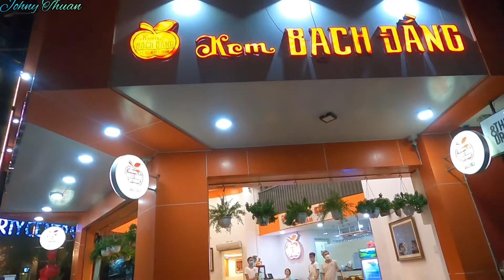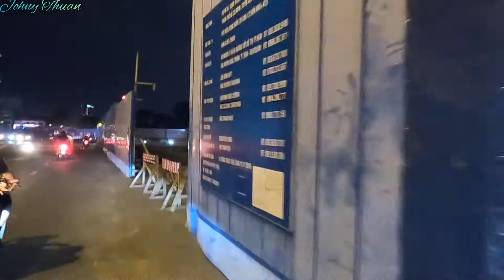Metro Bến Thành |Tranh thủ chiều tối San lấp, tháo dỡ lô cốt đường Lê Lợi cho kịp tiến độ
Metro Bến Thành | Tình hình San lấp trả lại mặt đường Lê Lợi
San lấp, tháo dỡ lô cốt trả mặt bằng Lê Lợi từ đường Nguyễn Huệ đến Nam Kỳ Khởi Nghĩa